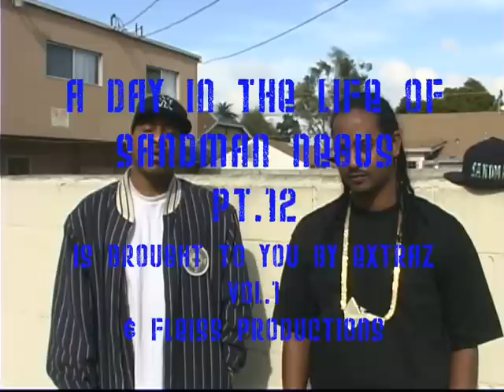SANDMAN NEGUS - A Day in the Life of Sandman Negus with Hoodsta Dob - Part 12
SANDMAN NEGUS - A Day in the Life with Hoodsta Dob - Part 12
This is Part 12 of the Day in the Life series originated by Sandman Negus and produced by Jeff Fleiss.

R.I.P. Sador "Sandman Negus" Fessahaye - 1/12/1986 to 9/27/2012

Let us not forget the Fessahaye family, our thoughts and prayers are with you.  For those of you who would like to donate to the Fessahaye family, an account is set up at:

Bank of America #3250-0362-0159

Sador Fessahaye... aka Sandman Negus! The Boss. A motivated, talented, fearless, giving, young man who used his passion for music to elavate himself, his family, his people, and a generation of lost souls was taken from us. Although he is not here with us physically, his love and his music live on. His belief in life was to do everything you can to achieve your goal in life. He didnt believe in charity nor handouts. He believed in hard work. This is a tool for all his supporters and fans to contribute to fund a movement that will help others. He believed in helping others. So for anyone who loves him and loves his music, this is our way of supporting his legacy of hard work and giving.
Negus... the King.  We love you dear young brother!!!
Rest In Peace Haway !!!

THE LIFE OF SANDMAN NEGUS: based on a true story
Eritrean-American Rap Artist Sador Fessahaye has lived in Los Angeles since the age of 7. Using the stage name Sandman Negus, Sandman started singing rap music at the age of 12. By age 15 he started recording. Sandman Negus was Born january 12, 1986 in Europe Bulgaria. Although Sandman Negus is from Eritrea, the war between Ethiopia and Eritrea forced his family to migrate to different countries in Africa leading to his birth in Bulgaria. Due to the war and government corruption, the Fessahaye family could not obtain Sandman's birth certificate and shortly after his mother gave birth, the family was forced to relocate Sudan the capital Khartoum. In 1993, at the age of 7, the Fessahaye family moved to the United States in hope of a better future for their family. The family settled in Los Angeles, California to begin their new life. Sandman was enrolled in school and began second grade at Hyde Park Elementary. On February 5, 1997 Sandman's eldest brother died from gangrene and this tragedy took a heavy toll on young Sandman. His brother was always someone he looked up to and admired. From that day on, Sandman began writing and rapping. A piece of Sandman had died and Sandman Negus was born. Not only was his brother his inspiration to begin writing, but also influential rappers such as Tupac Shakur and Nas. Sandman spent most of his free time tapping into his artistic abilities by making music, sketching, painting, and drawing. Sandman grew up in a disciplined home with a strict father that led him to become rebellious at the early age of twelve. Sandman loved music so much, it was his passion ever since a little boy, In africa he was the entertainer of his family. He started making a name for himself and in 2005 he was recruited by Yahoo and Pepsi as a westcoast representative in a segment called Mic Pass. At the age of 19, after years of living the street life, Sandman was a victim of police corruption and spent months in jail for an alleged robbery for which he was later found not guilty. At this point in his life, Sandman turned to the streets, and by the age of 20, Sandman took a wrong turn in life and ended up in jail, Sandman was done with going to jail and slowly but surely started to change his life around, Sandman began working on his music and his mixtape, "Extraz Vol. 1". On August 2, 2008, after leaving the studio to take a friend home, he was followed by gang members, they exchanged words with Sandman then the gang members shot Sandman nine times while he was driving in traffic, due to ongoing L.A gang violence. He was shot in his colon, liver, both lungs, left and right diaphragm, shoulders and his neck. He had to undergo eight surgeries and was in a coma for 26 days. Despite all the trauma that Sandman has faced, he still was able to recover from the shooting and use music as his therapy. Two months after the shooting, Sandman finished his mix tape and shot the video for the mixtape single entitled "EXTRAS". Ever since then he has been shooting videos, and creating more music. He made a contribution to his native country Eritrea by creating songs about the history of his country, Part of his legacy consists of the Adeye and Sawa remixes. Sandman also has a worldwide fan base, he has been touring ever since June 2009 and has offers from major labels, He is currently working on his album and collaborating with major artists from across the United States.. for more info GOOGLE Sandman Negus